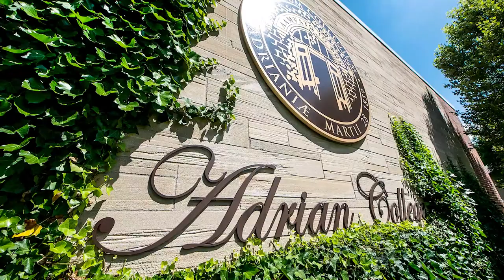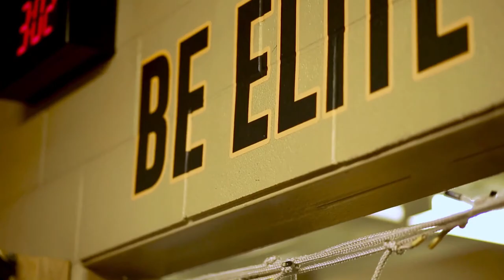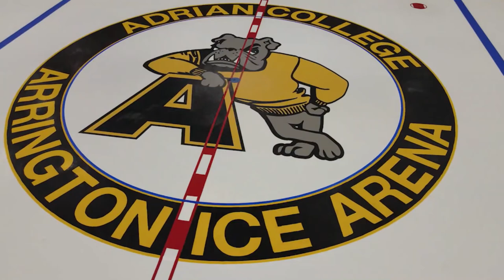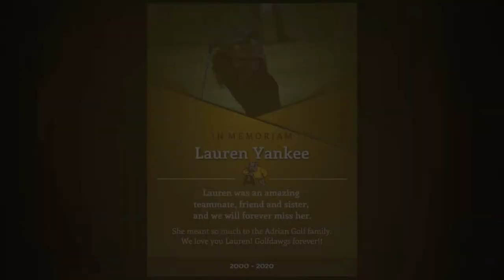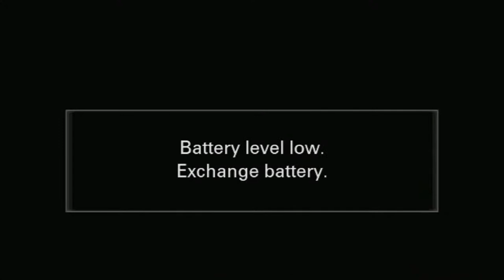NCAA Hockey National Championship Celebration | 3/29/22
Live from Arrington Ice Arena  🐾📍We celebrate the first-ever NCAA National Championship in Adrian College History for the Men's Hockey Team!